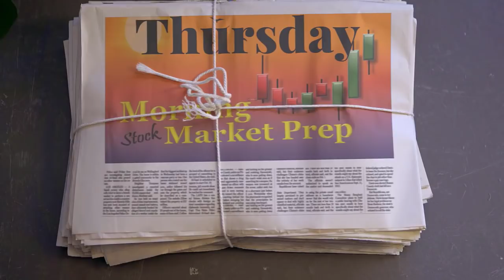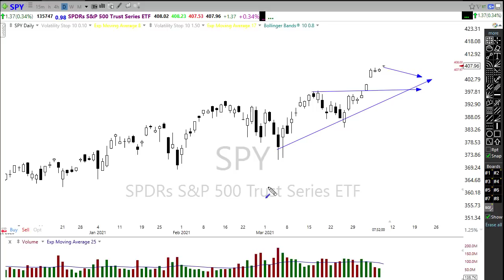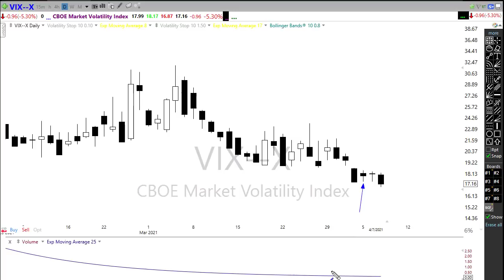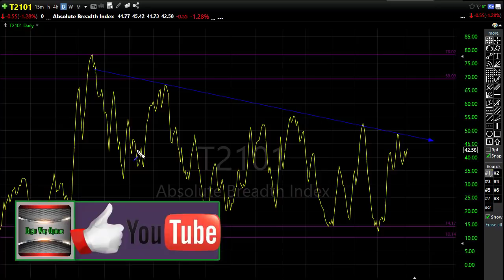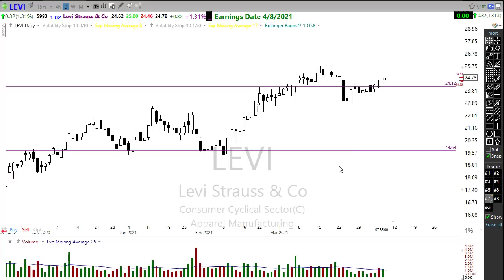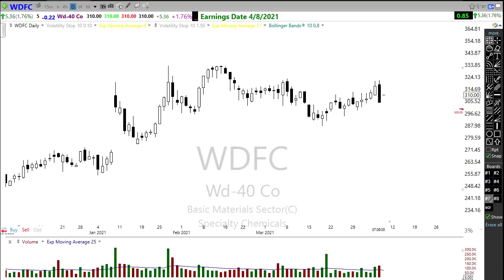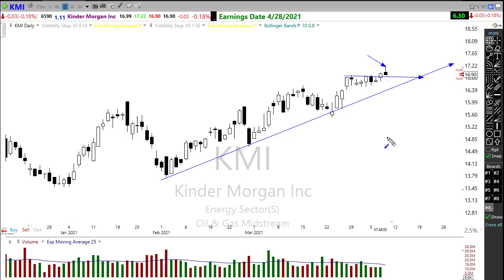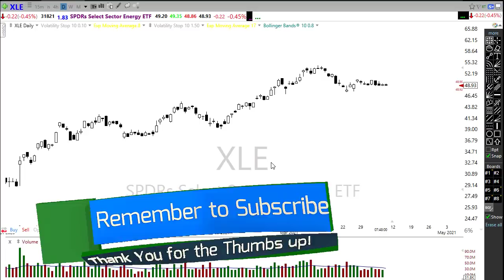Morning Market Prep | Stock & Options Trading | 4-8-21